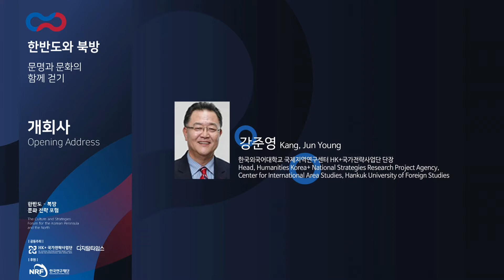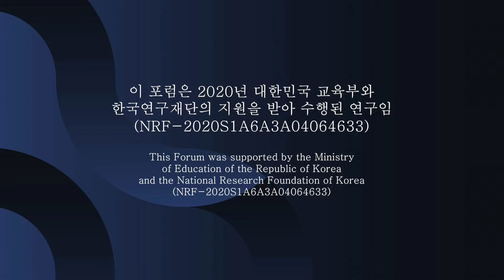[제1회 한반도-북방 문화 전략 포럼] 한반도와 북방: 문명과 문화의 함께 걷기 (21.04.08)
2021 한반도-북방 문화 전략 포럼 : 한국외국어대학교 HK+국가전략사업단, 디지털타임스 공동개최

한반도-북방 문화전략포럼 (유튜브 생중계 예정)
"한반도와 북방: 문명과 문화의 함께 걷기"
*일시: 2021년 4월 8일 목요일 오전 9:30-오수5:30분
*장소: 서울 신라호텔 영빈관 (한영, 한러 동시 통역 제공)

기조연설
*김성환 (동아시아재단 이사장, 전 외교통상부 장관)
*손혁상 (KOICA 이사장)

Center for International Area Studies,
HK+ National Strategy Research Agency, Hankuk University of Foreign Studies & The Digital Times
The Korean Peninsula-Northern Culture and Strategy Forum 2021

Center for International Area Studies, HK+ National Strategy Research Agency at Hankuk University of Foreign Studies and the Digital Times are cordially inviting you to the Korean Peninsula-Northern Culture and Strategy Forum 2021.
Venue: Yeong Bing Gwan, the Shilla Seoul

Keynote Speaker: Amb. Kim, Sung-hwan, Former Minister of Foreign Affairs and Trade, Republic of Korea
Mr. Sohn, Hyuk-Sang, President, KOICA (Korea International Cooperation Agency)

이 동영상은 2020년 대한민국 교육부와 한국연구재단의 지원을 받아 수행된 연구임(NRF-2020S1A6A3A04064633) / This work was supported by the Ministry of Education of the Republic of Korea and the National Research Foundation of Korea (NRF-2020S1A6A3A04064633)